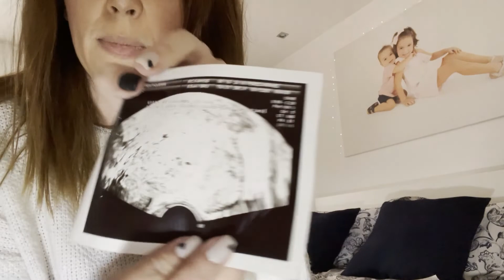Primer mes de embarazo 🤰🏻 | PRIMEROS SÍNTOMAS (semana 1- 6)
En este bonito video os quiero contar como esta siendo este embarazo y deciros como cambia los cuerpos de un embarazo a otro, parece mentira que un mismo cuerpo y en tan poquito tiempo puedan sentarle las cosas de manera tan diferente.

Ya tengo muchisimos sintomas que os los cuentos para que os pueda ayudar para saber si estais embarazadas.

Si queréis también me podéis seguir en mi Instagram: FAMILINDONGUI.

Miles de besitos❤❤